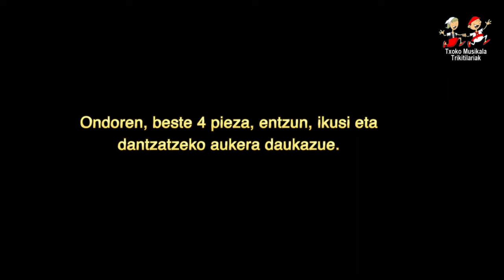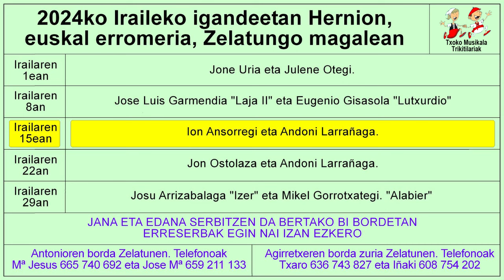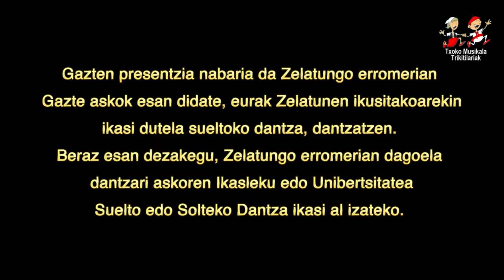202409150103 Ion Ansorregi eta Andoni Larrañaga Trikitilariak Zelatungo erromerian